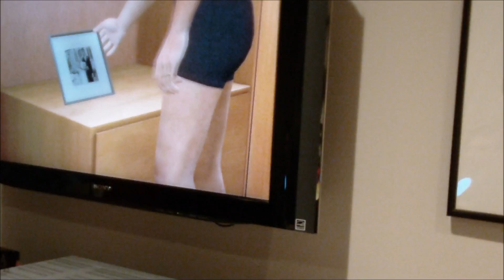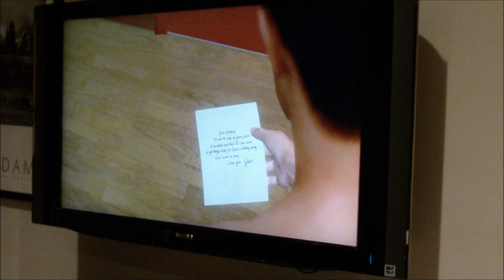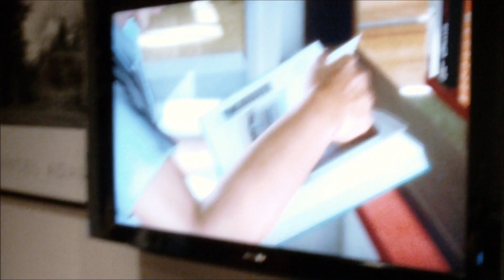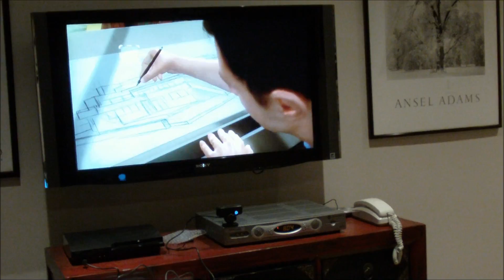Heavy Rain Playstation Move Demo (1080p HD)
Maniac tests out the Playstation Move on what could very well be it's killer app, Quantic Dream's Heavy Rain. The game is a whole new experience using the Move controller!

In this first part Maniac and Ethan brush their teeth, shower, and draw.